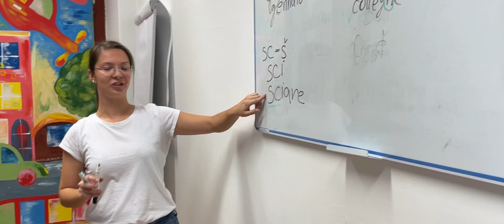Krúžky CVČ Senica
školský rok 2023/2024